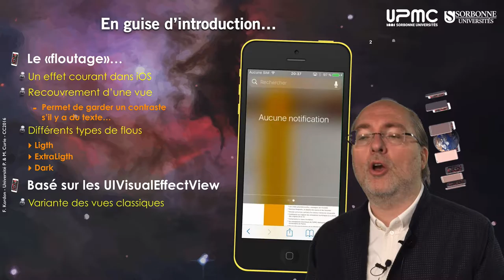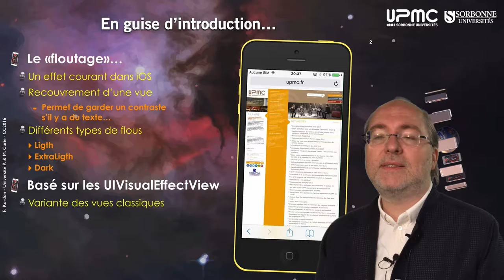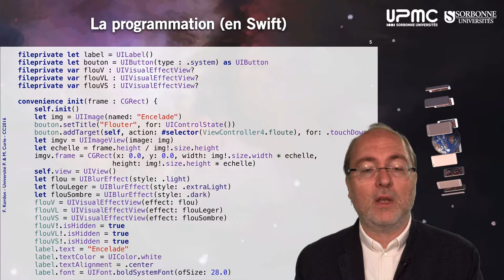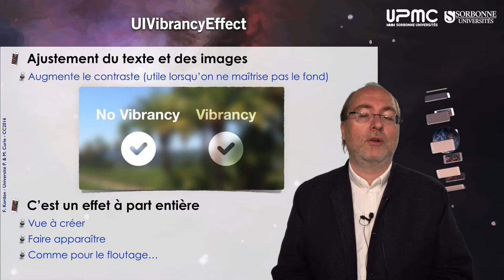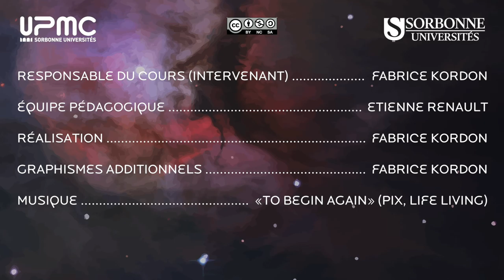062 — Les vues, l'effet «floutage»